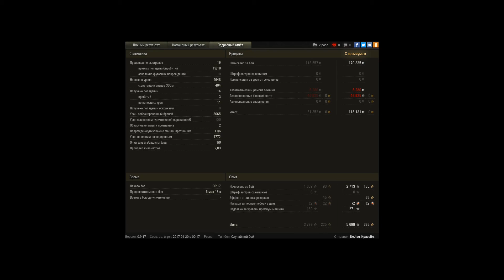112 с своей красе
Игрок: DeJIau_KpacuBo_ [ACES]
112 с своей красе